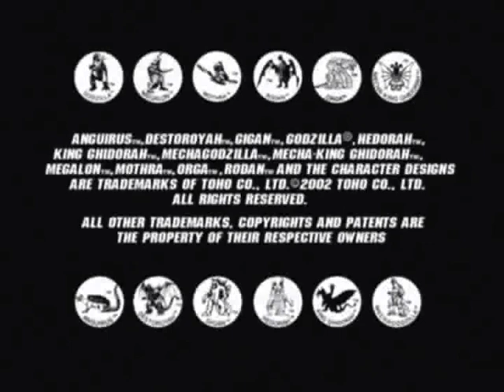Godzilla Destroy All Monsters Melee Intro Nintendo Gamecube Pal Version